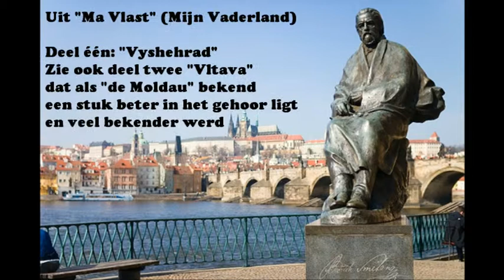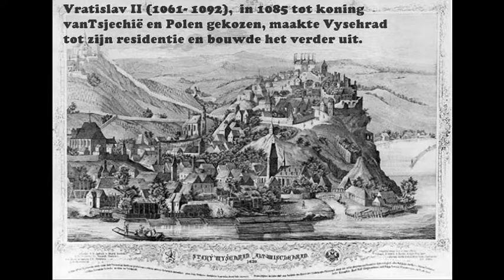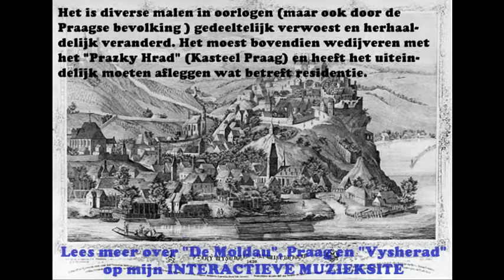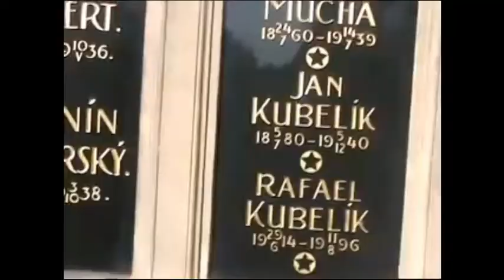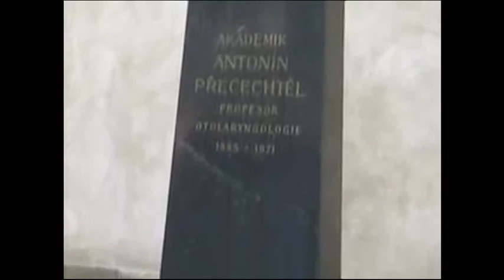VYSHEHRAD uit "MA VLAST" van SMETANA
Vysehrad was voltooid op 18 november 1874 en werd twee maanden later voor het eerst opgevoerd.
Smetana omschreef de bedoeling van zijn muziek zelf als volgt:

Bij het zien van het eerbiedwaardige Vysehrad, worden onze herinneringen meegevoerd naar een ver verleden, naar het geluid van Koning Lumir's harp (daarmee begint het muziekstuk dan ook) naar het beeld van Vysehrad in zijn oude glorie, met zijn glanzende gouden kroon de trotse en eerbiedwaardige woonplaats van de Premysl (?) koningen. In het kasteel verzamelden de ridders zich onder vrolijk trompetgeschal om elkaar in toernooien te ontmoeten. Strijders, verzameld voor de oorlog in  kletterende wapenrustingen, die schitteren in het zonlicht. Vysehrad werd bewogen door lofzangen en overwinningen. Nu, smachtend naar lang vervlogen glorie, ziet de dichter de ruïnes. Hevige veldslagen hebben zijn trotse torens geveld. Zijn toevluchtsoorden zijn gevallen en de trotse verblijfplaats van prinsen verwoest. De stormen zijn bedaard. Vysehrad is in de vergetelheid geraakt en ontdaan van al zijn glorie. Vanaf de ruïnes klinkt de melancholieke klank van Koning Lumir's harp

Toen ik indertijd begon aan "De Moldau" met het idee er een muziekpagina van te maken als toevoeging op mijn muziek-site, dacht ik nog dat "Ma Vlast" de Tsjechische naam voor Moldau was en ik begon enthousiast aan het eerste stuk ("Vysehrad") maar vond de muziek die ik maakte niet erg bekend klinken en dat is logisch, want ik had natuurlijk "Vltava"( het tweede deel ) willen sequensen. Maar goed, ik was al een aardig eindje op weg en vond de muziek eigenlijk best wel mooi, dus: "dan maar geen Moldau".  De Muziek werd echter steeds "vreemder" en moeilijker en ik vond er,  zeker in de "kale versie" zoals hij onder mijn toetsenbord vandaan kwam niet veel aan en ben er halverwege mee gestopt om alsnog de "Vltava" te sequensen. Nu ik inmiddels in Praag ben geweest en "op/in" Vysehrad en daar het graf van Smetana zag en een aparte info-pagina over Vysehrad maakte, heb ik die "unvollendete Vysehrad" weer tevoorschijn gehaald en opgepoetst.
Nu ik hem een paar keer heb gehoord in combinatie met mijn bezoek aan die oude vesting gaat de muziek steeds meer voor me spreken.
LEES ALLES OVER SMETANA, DE MOLDAU, VYSEHRAD en PRAAG OP MIJN INTERACTIEVE MUZIEKSITE